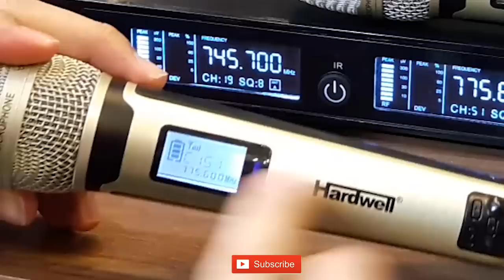MIC BISA SAMPE 50METER | HARDWELL PRO 99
09.00 Pagi (Buka)
05.00 Sore (Tutup)